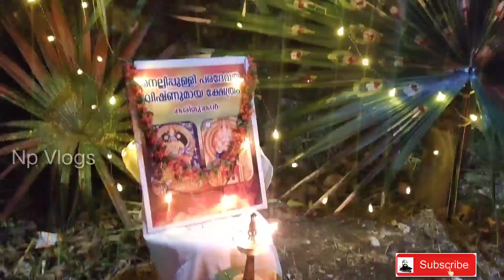Sree Subramaniya Swami Temple Karimugal | 29-ാം കലശ മഹോത്സവം